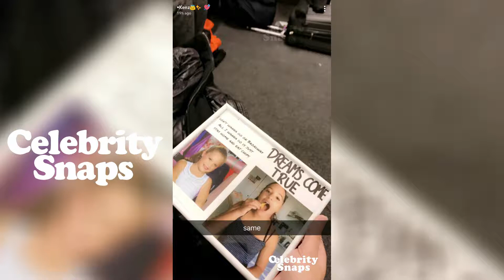Mackenzie Ziegler Snapchat Stories | December 13th 2017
See some more from your Favorite Celebrities